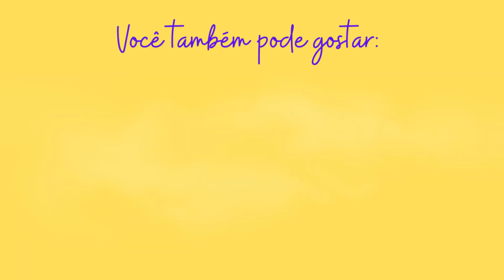Afinal, o que são BHA e BHT e qual o problema dessas substancias?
Produtos que os meus cachorros usam e eu indico:
Ração N&D
Kong Wobbler
Equipamentos que usei para gravar esse vídeo:
Iphone 14 256 GB
Ring Lights
Microfone de Lapela sem fio
SOBRE O CANAL:
Oi! Meu nome é Paula Silvério, sou médica veterinária formada em 2015 e pós graduada em clinica medica e cirúrgica de pequenos animais em 2017, endocrinologia de animais de companhia e nutrição animal em curso. Meu intuito com esse canal é te ajudar a ser o melhor tutor de pet do mundo! Te ajudar a entender melhor as necessidades do seu peludo e conseguir trazer tudo isso pro seu dia-a-dia ! Um dos assuntos mais falados nesse canal é sobre a raça de cães Border Collie, já que eu sou mãe de dois, o Cooper e o Fox!